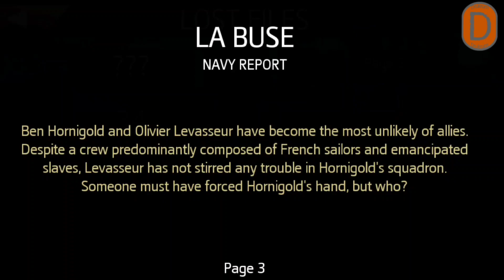Assassin's Creed: Pirates - Ep.2 - Sinking ships and exploring the land